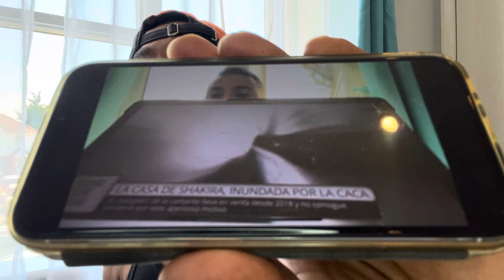🩵SHAKIRA🩵CORRUPCIÓN X ANA ROSA QUINTANA Y L INFORMACIÓN X ANABEL🇪🇸PANTOJA#anabelpantoja#tardear#odio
Para muchas personas la manipulacion de la de la informacion el considerada un peligro para nosotros como humanidad y Esque telecinco la cadena de television de españa junto a sus productoras como uniconcort de propiedad de la periodista y presentadora anarosaquintana no deja de dejarnos ver su malas y dañinas informaciones sobreto si se trata de shakira la cantante d colombia a la cual está 📺no de de acosar con informaciónes que incluso pueden afectar a la cantante ya que le adjuntan incluso delitos. Esto debe de parar colombia atento con la prensarosa